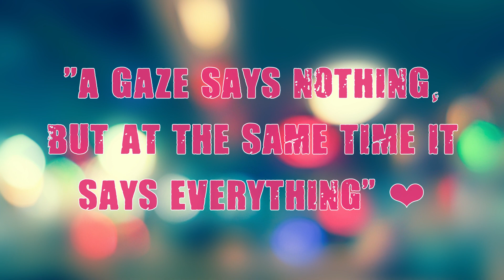"A gaze says nothing, but at the same time it says everything" ❤️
Vasilisa Kaganovskaya and Valeriy Angeopol - EDIT